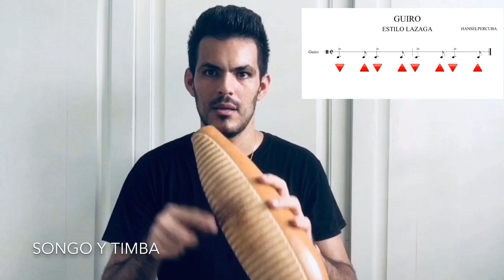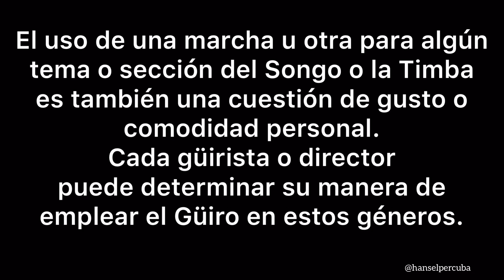Cómo tocar El Güiro en SONGO-TIMBA-SALSA | Hansel Hernández Yorka | How to play the Güiro?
En este video les comparto las maneras de ejecutar este instrumento en el Songo, la Timba y la Salsa.
✔️Al ser generos más contemporáneos que funcionan varios ritmos y estilos; el uso del Güiro es muy variado y se utilizan varias formas de ejecución en dependencia de las características de cada tema.

⛔️NOTA: El uso de un patrón u otro está en dependencia del tempo y cadencia del tema y del gusto del intérprete o director.

💡Material más extenso denominado:
“El Güiro” Clase
Función•Clasificación•Güiros•Baquetas•Técnica•Sonidos•Géneros•Maneras•Tips para el estudio.

*Güiro
▪️Hecho por José Luis LaGuardia Velázquez (Cuba)
▪️Latin Percussion LP 243 Super Güiro.